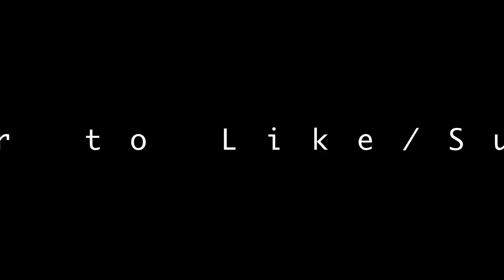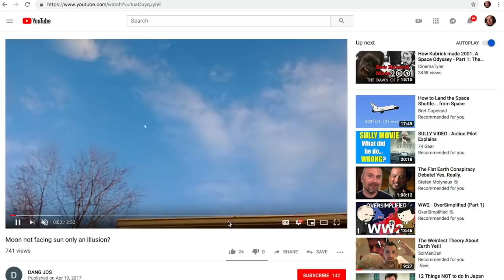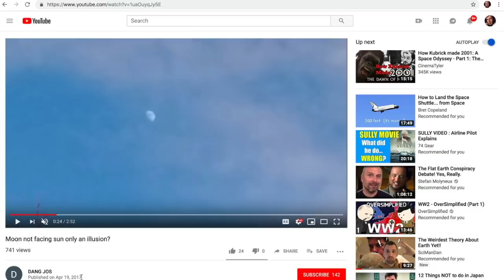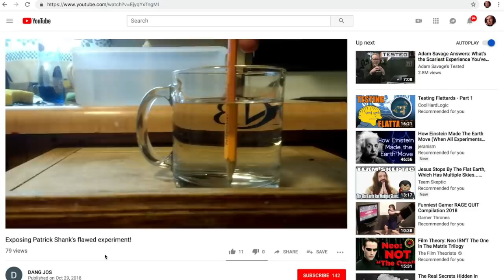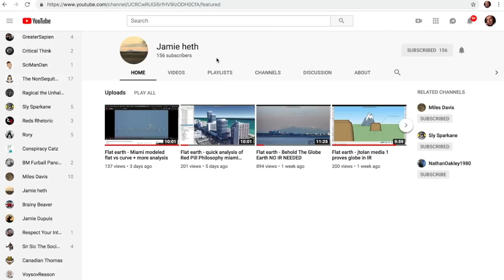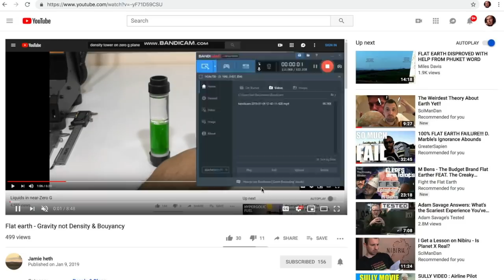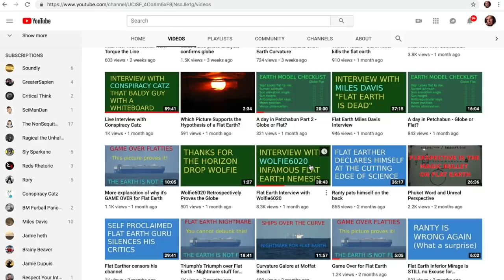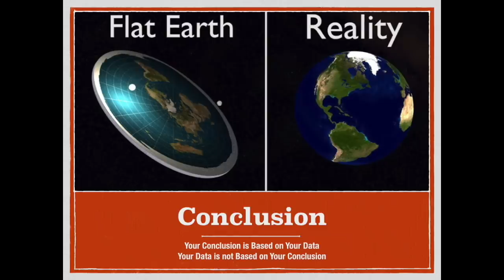Globe Earth CAN Science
Bob the Science Guy highlights good science from small channels

Stop by and CHECK THEM OUT !!!

Knocking on Heaven's Door by Bob Dylan